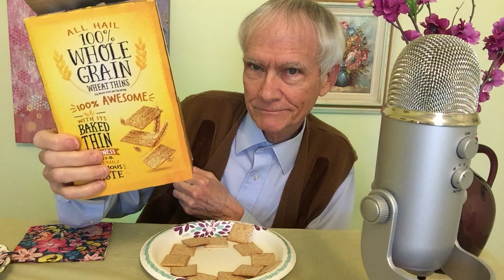My FAVORITE Evening Snack! - Whole Grain Wheat Thins! [ASMR]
My FAVORITE Evening Snack! - Nabisco Whole Grain Wheat Thins! [ASMR]